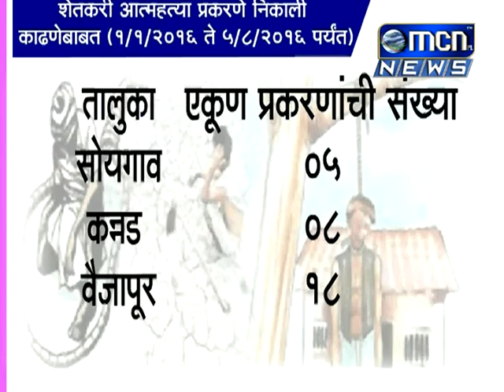कर्जबाजारीमुळे जिल्ह्यात शेतकरी आत्महत्या सत्र सुरूच असून मागील सात महिन्यात जिल्ह्यातील शेतकरी आत्म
कर्जबाजारीमुळे जिल्ह्यात शेतकरी आत्महत्या सत्र सुरूच असून मागील सात महिन्यात जिल्ह्यातील शेतकरी आत्महत्येचा आकडा शंभराच्या घरात पोहचलाय.